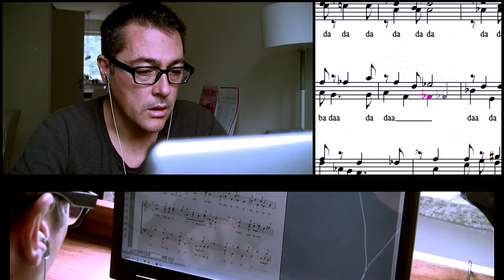Making of Music Video - Bread and Gravy (Barbershop Multitrack)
This Ethel Waters song performed by Crossroads in barbershop style (arr. David Wright), has been resting in my drawer for a long time waiting for me to come up with a good idea. In the process of chasing for an original videoclip (without any success) I figured out that showing the entire process for making a video would have been a subject itself. I think that this might give you an hint of what is behind multitracking, at list in my hands.